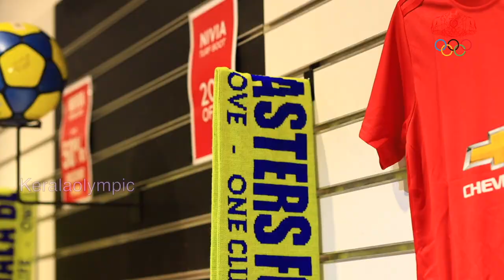Kerala Blasters FC vs Hyderabad FC | Kerala Olympic | Malayalam Match Review | ISL Podcast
The wait is finally over Kerala Blasters. The men from Kochi posted their first win of the season in the Indian Super League (ISL) at the GMC Stadium, Bambolim (Goa), on Sunday night, at the expense of Hyderabad FC.

Their 2-0 victory marked the end of their agonising streak of six matches without a win. Central defender Abdul Hakku and Australian striker Jordan Murray were the goalscorers.